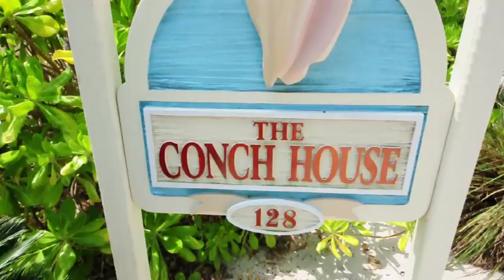The Conch House North Captiva Island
Video tour of "The Conch House" in North Captiva Island, Produced by Boats and Fun (boatsandfun.com) for Beach Vacation 4 Me (beachvacation4me.com)